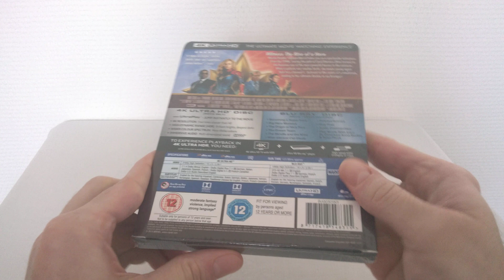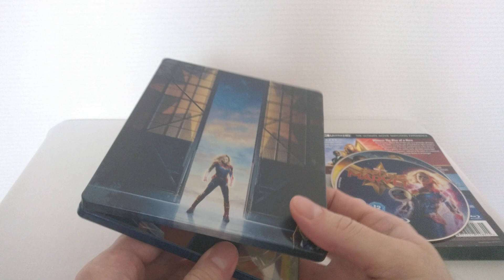Unboxing / Déballage # 158 Captain Marvel SteelBook (Zavvi)